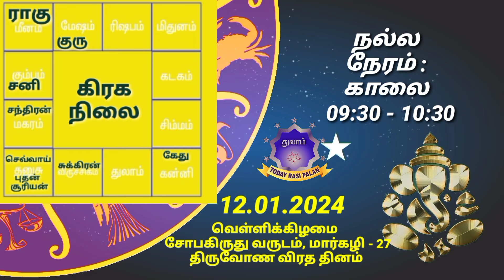12.01.2024 | Indraya Rasi Plan | THULAM | Today Rasi Palan |இன்றைய ராசிபலன் துலாம் Daily Rasi |Libra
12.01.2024 | Indraya Rasi Plan | THULAM | Today Rasi Palan | இன்றைய ராசிபலன் துலாம்| Daily Rasi Palan

இன்றைய 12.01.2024 வெள்ளிகிழமை துலாம் ராசி தின பலன்களை இந்த வீடியோவில் காணலாம்.

Ashwini அஸ்வினி
Bharani பரணி
Krithika கிருத்திகை
Rohini ரோகிணி
Mrigashirsha மிருகசிரீஷம்
Aardhra / Arudra
திருவாதிரை
Punarvasu
புனர்பூசம்
Pushyami பூசம்
Ashlesha ஆயில்யம்
Magha/Makha
மகம்
Poorva Phalguni
பூரம்
Uthra phalguni உத்திரம்
Hastha ஹஸ்தம்
Chitra சித்திரை
Swaathi சுவாதி
Vishaakha விசாகம்
Anuraadha அனுஷம்
Jyeshta கேட்டை
Moola மூலம்
Shraavan திருவோணம்
Dhanishta அவிட்டம்
Shathabhisha சதயம்